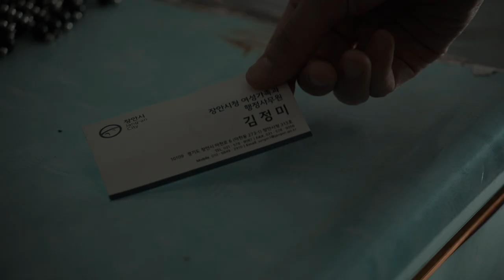[2023 한국영화아카데미 졸업영화제] 섹션 B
졸업작품 섹션 B

[우리는 그렇게 오랫동안] 연출 조문호 | 촬영 박재연 | PD 기유정

[홀] 연출 황혜인 | 촬영 박준용 | PD 류승희

[철수와 영희] 연출 이준혁 | 촬영 박재연 | PD 기유정

✨2023 한국영화아카데미 졸업영화제 : 부귀영화✨

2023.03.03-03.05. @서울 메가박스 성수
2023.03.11. @부산 영화의전당 시네마테크

This video has been designed using assets from Freepik.com.